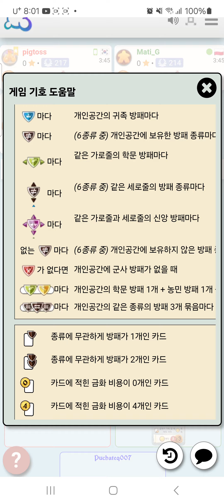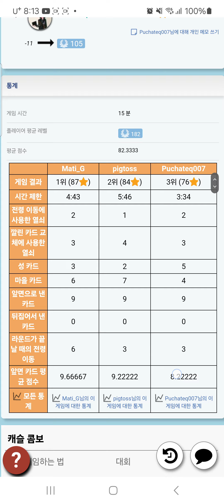Castle Combo(20241006) Play19/ 캐슬 콤보 플레이19(20241006)/ 214 중수와 84점 2위/ 아레나/ 3인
초보 214 중수와 한 판 84점으로 2위하였습니다.